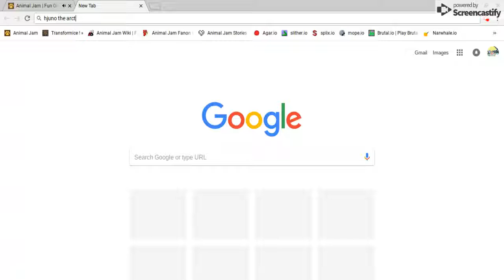New Arctic Wolf Alpha? What's up in the temple of the ancients? |Animal Jam